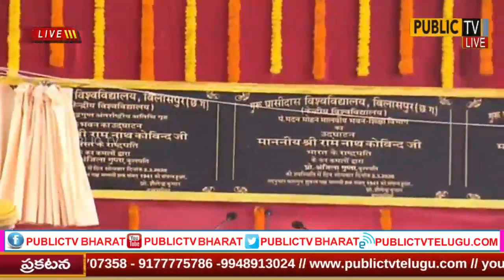President Kovind delivers the convocation address at the Guru Ghasidas Vishwavidyalaya in Bilaspur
PUBLICTV BHARAT 24X7 LIVE